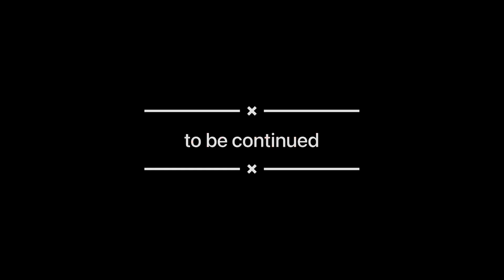Rampur to Haridwar trip ! Haridwar Trip Vlog ! Har ki pauri ! firstvlog virel mbawalavlog !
its all about my journey rampur to haridwar //